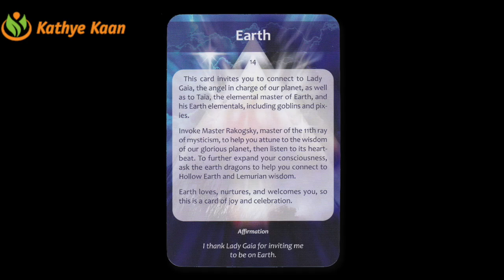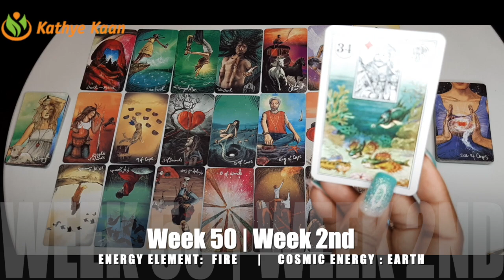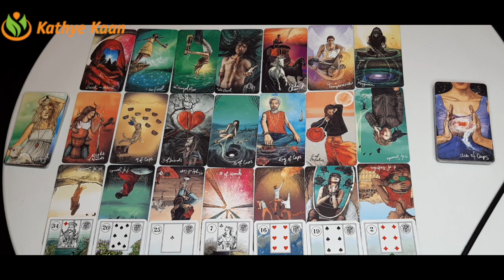SAGITTARIUS - OPHIUCHUS SOLAR YEAR 💖 Weekly Intuitive Tarot Reading 🙏 WEEK 50 December 07-13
Kathye